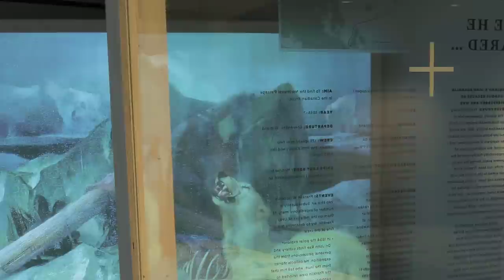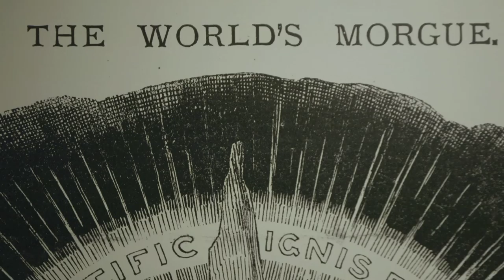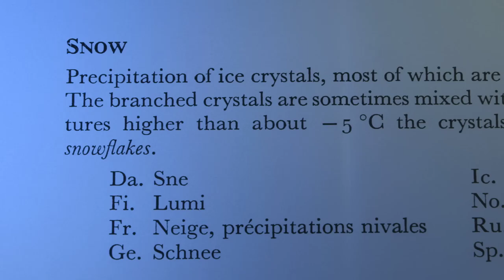ARCTIC | Exhibition introduction by curator Mathias Ussing Seeberg | Louisiana Museum of Modern Art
Curator Mathias Ussing Seeberg tells about the ARCTIC exhibition
26. September 2013 - 2. februar 2014 at the LOUISIANA Museum of Modern Art.

Produced by Sonja Strange & Marc-Christoph Wagner for LOUISIANA Museum of Modern Art